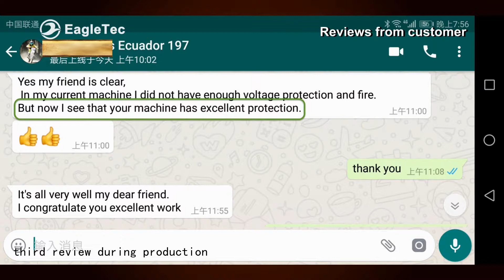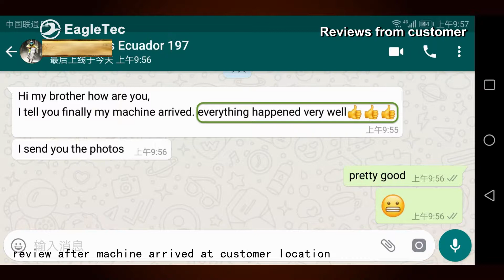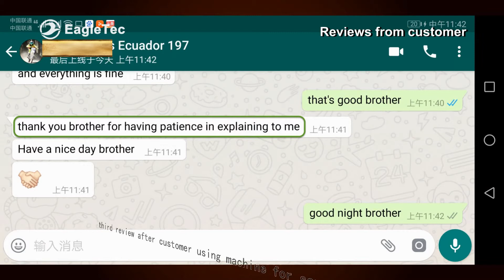CNC Router Slatwall Machine Reviews from EagleTec Customer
The video here contains two parts: the first half is a working show of making MDF Slatwall panels with EagleTec cnc router Slatwall machine, the video was taken by our customer in his own workshop; the second part is all the reviews sent from this customer concerning the cnc Slatwall machine. Let's see what he said on the EagleTec Slatwall machine router.